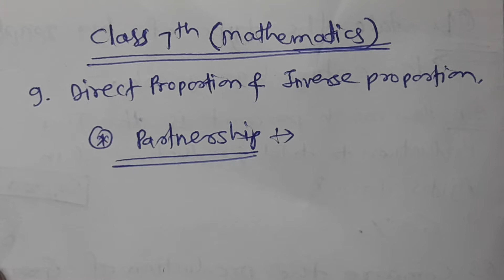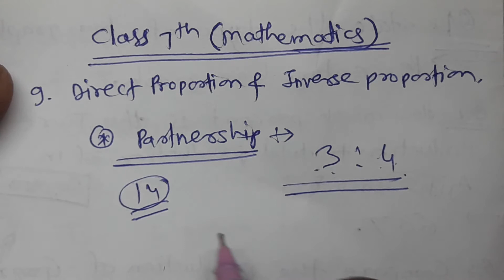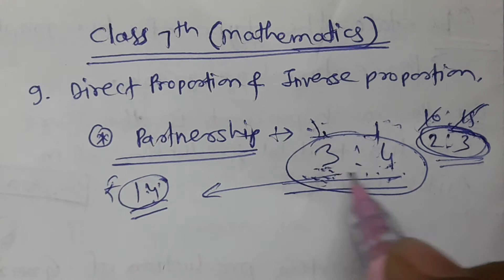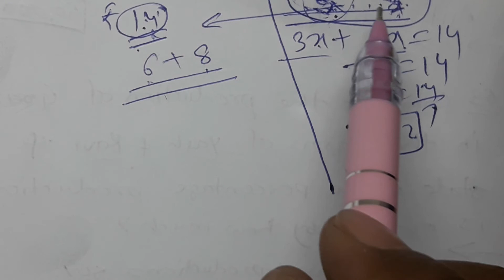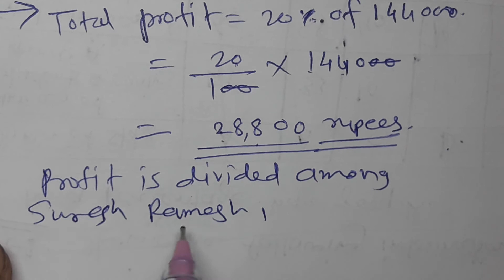//59//Class7th Mathematics,Chapter 9,Direct Proportion and Inverse Proportion,Practice set 39 part 1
Direct Proportion and Inverse Proportion, Partnership Class 7th Practice set 39 part 1, MH State, Partnership, profit and loss in partnership, dividing profit in partnership,